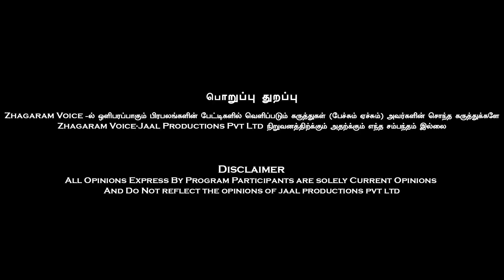மோசமான நிலையில்"RBI" பிரேக் இல்லாம போகுதோ இந்திய பொருளாதாரம்.!?Sindhan Explain About Economic Crisis